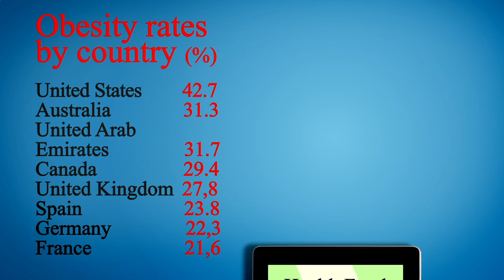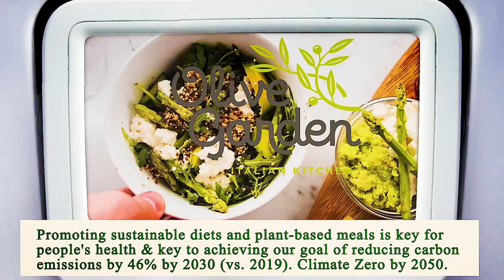Nearest Restaurant to Me Houston 77002 TX, Harris County, Texas